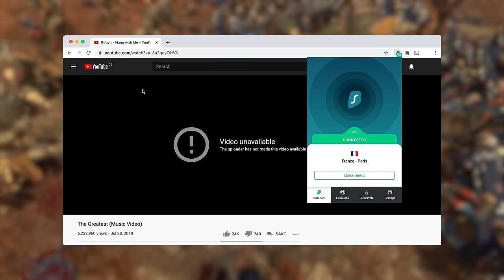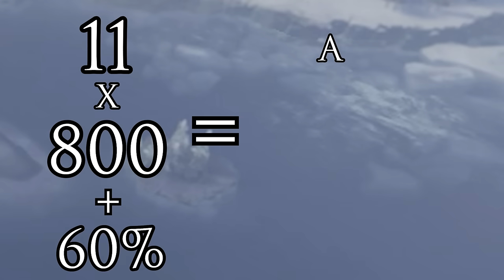Ruining everyone with many many DOGS!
We're going to conquer the realms of many many Norscan dogs! Hilarity ensues.

My beard & I grow stronger with you at our side!